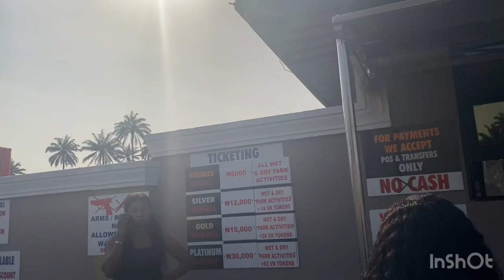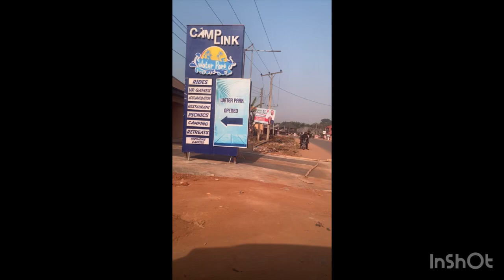My First Ever Fitness CAMP VLOG part 3 || Vlogmas Day 6|| Camping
Vlogmas 2024 has arrived!
This is my sixth video of my challenge and I hope you enjoy it ❤️
Taking you on my first ever camp!!!